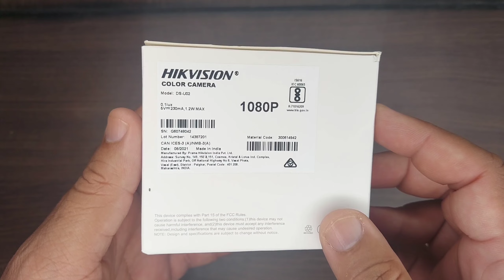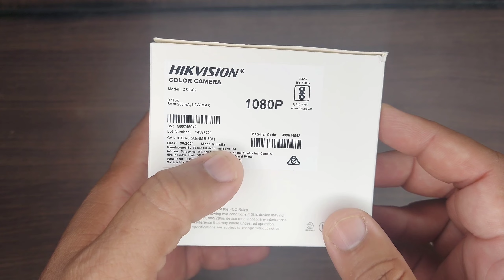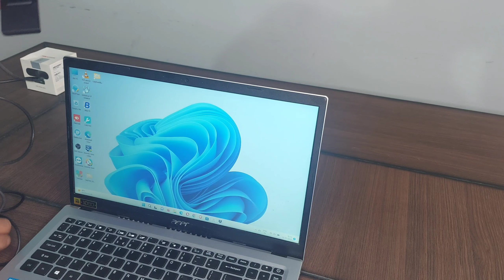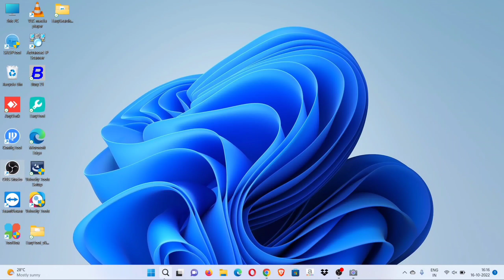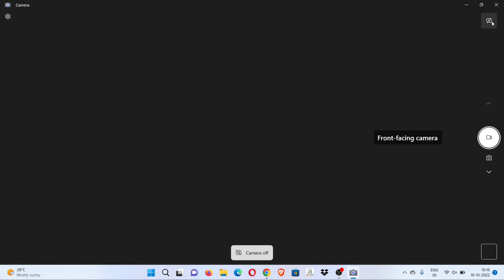Hikvision DS-U02 1080P Webcam Review | Best webcam with low price | Webcam for pc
HIKVISION DS-U02 1080p Webcam 3.6mm Optical 2MP 1080P HD USB Web Camera Built-in Microphone with Clear Sound, Wide Angle Without Distortion, Noise Reduction, Plug, Play, Digital, Zoom/WebEx/Skype/Teams/PC Laptop/Online Classes/Webinar/Conferencing, Black

Buy Link

HIKVISION DS-U02 1080p Webcam

1. Hikvision best webcam
2. Best webcam in india
3. Best webcam in low price
4. Best web camera pc
5. Best webcam for streaming
6. Best webcam for pc under 1000
7. Best webcam for streaming video games
8. Best webcam for video conference
9. Best webcam for laptop
10. Best webcam 2022
11. Best webcam for youtube
12. Webcam for laptop
13. webcam live stream online
14. webcam for pc
15. laptop webcam
16. Best webcam for zoom meetings